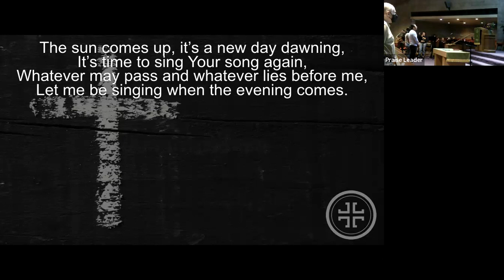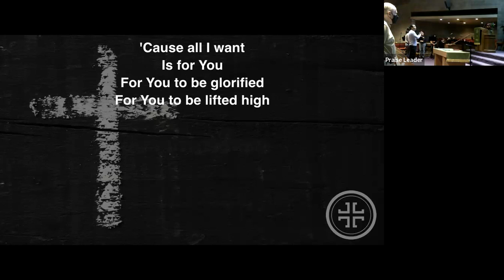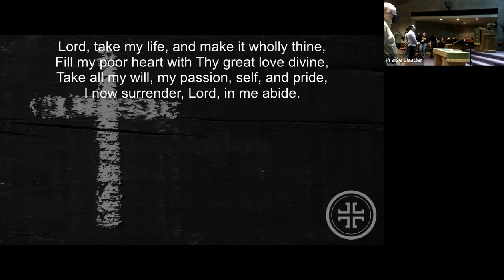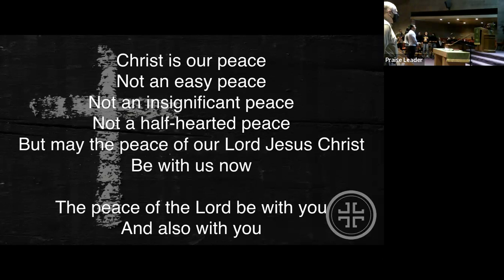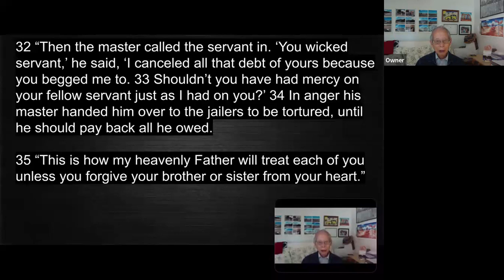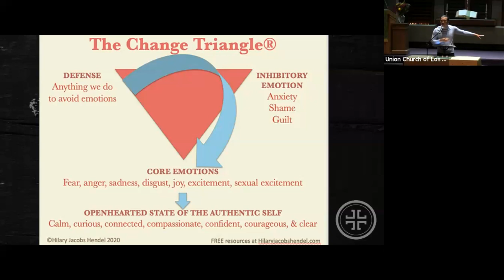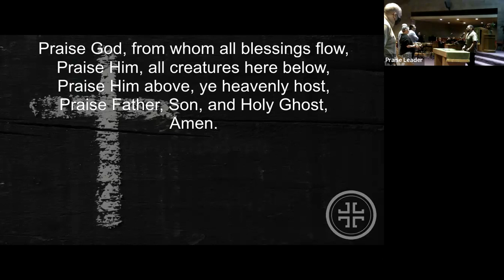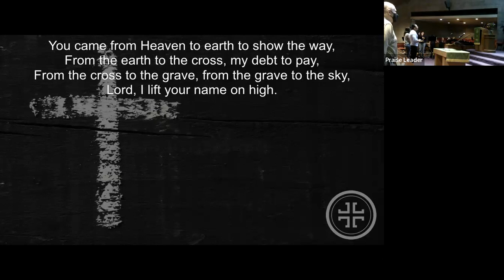“True Forgiveness” Matthew 18:21-35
9/17/2023
English Service
Union Church of LA
Pastor Randy Choi